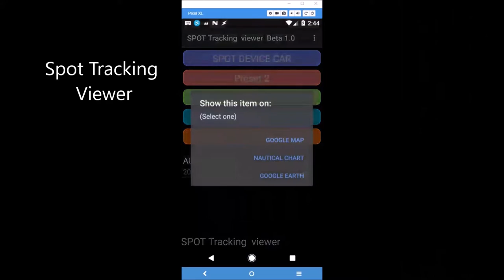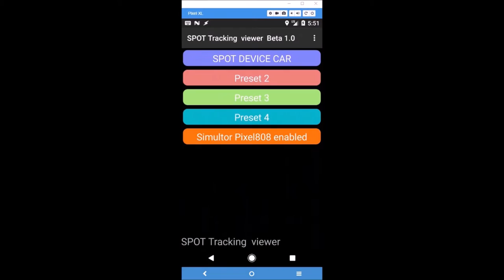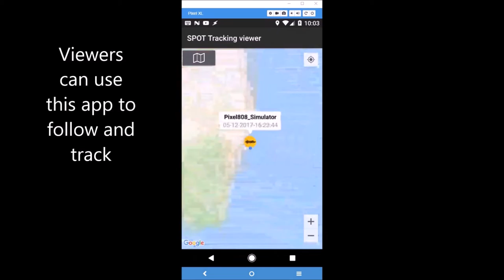Spot tracker viewer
Spot Tracking Viewer App
Owners of Spot tracking devices can create a shared link to the Spot device.
Recipients open this link in their PC browser.
This viewer App lets recipients view those links on Android devices in a rich and attractive way utilizing;
1) Google MAP
2) Google Earth
3) Nautical chart

With this Viewer App you may also simulate a SPOT device and create a shared link to your Android device.
You may share this link to show:
1) A path made at a certain past time
2) Live location, for real time viewing.

This Viewer App is safe and can not be used to spy on you.
People can follow you only when you actively share the link and its password.

This Viewer App does not ask for and does not collect phone number, email or any other personal information